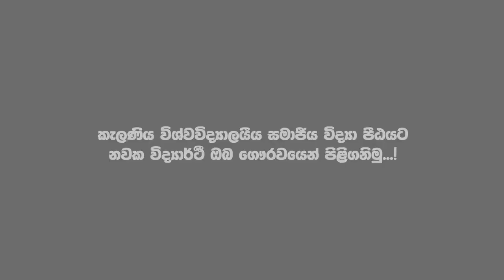Department of Mass Communication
Orientation Program - 2020